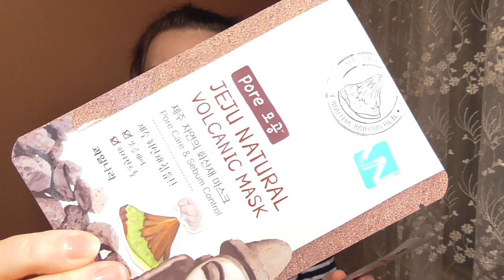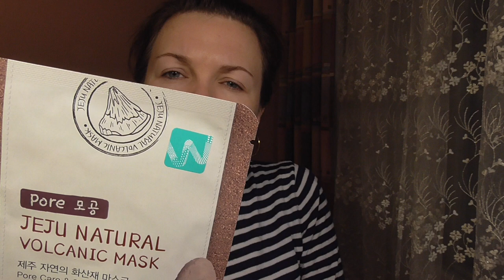VLOG/Пересадка квітів/Салат мімоза/Релаксую)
Привіт!
Сьогодні роблю пересадку своїх квітів, правильно чи ні, вирішувати вам!
Гарного перегляду!